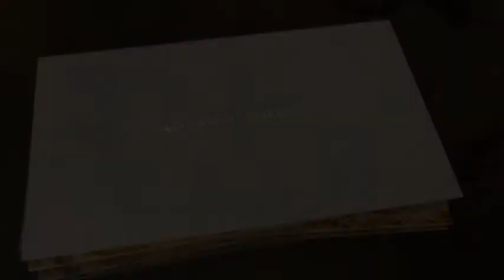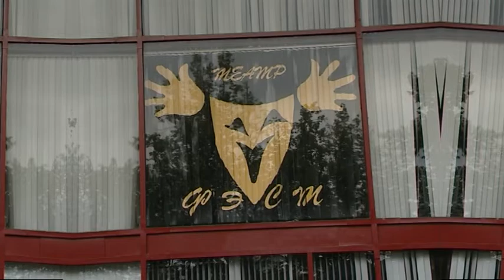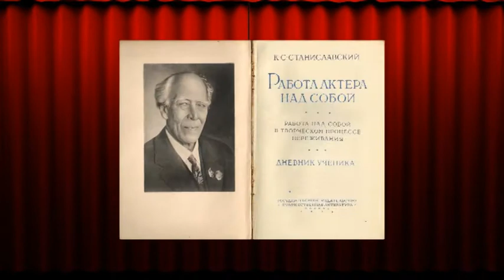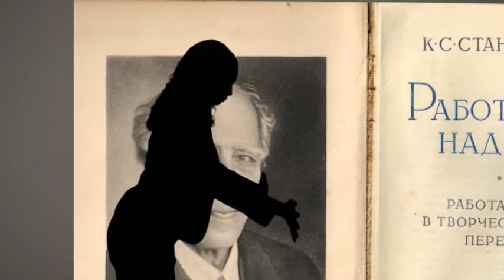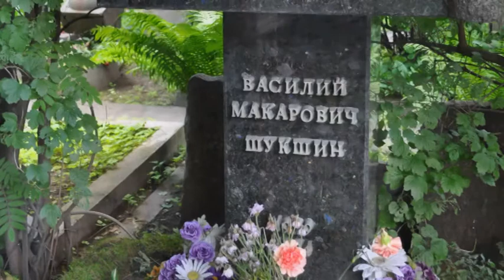«Цивилизация» от 12 июля 2013 года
Этот выпуск программы "Цивилизация" посвящен одному из самых сложных искусств - актерскому мастерству. Работа актера - это тяжелый, кропотливый труд. Бытует мнение, что для перевоплощения в того или иного персонажа, им приходится ломать свой характер. Но так ли это в действительности, вы узнаете только из программы "Цивилизация".